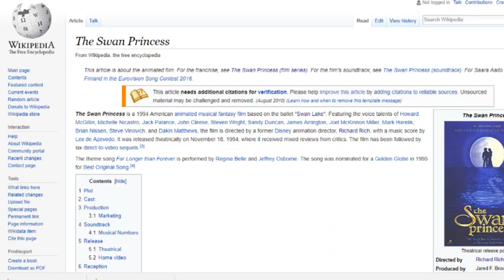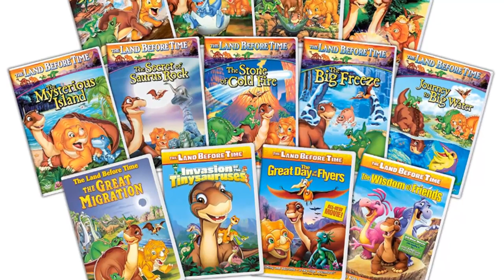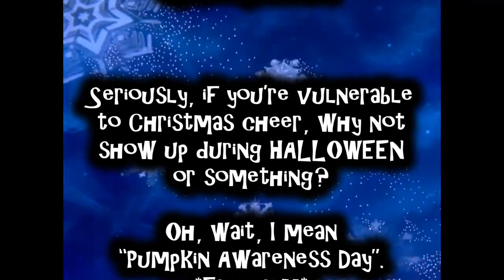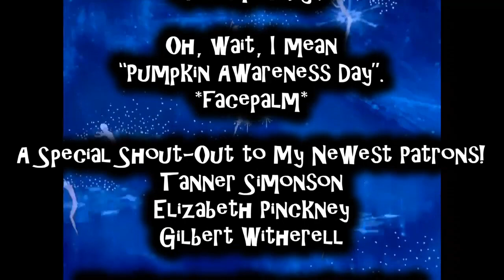The Swan Princess Christmas Review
You wanted it, you GOT it!